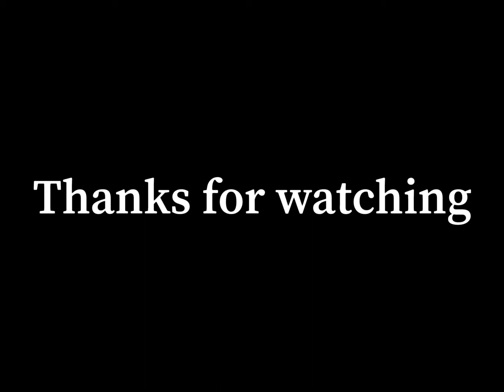DIL IBAADAT ❤️ || BEAT SYNC PUBG MONTAGE || Mujhe dhunde jab koi teri aankhon mein milu PUBG Song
aur video ko like kardena
aur 4K ki family complete karwa do Jaldi se Love you all .. 🥰

Send me popularity  Road to 2M.. 😊

ALL CONTENT PROVIDED BY THIS CHANNEL IS MEAN FOR EDUCATIONAL AND ENTERTAINMENT PURPOSES ONLY.

A 15 Years old PLAYER only play improvement skills

Achievement — Solo conqueror #73

Server — Asia

TAGS —

ipadmini 5

God of sniper ipad Handcam
Quick scop Headshot iPad Handcam
Fastest quick shots ipad Handcam
Ravi Gaming 24